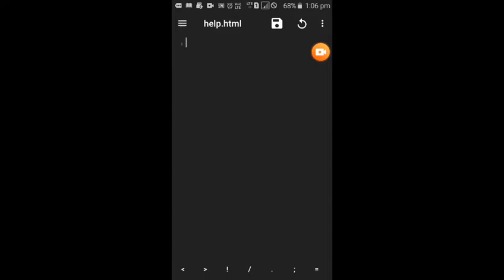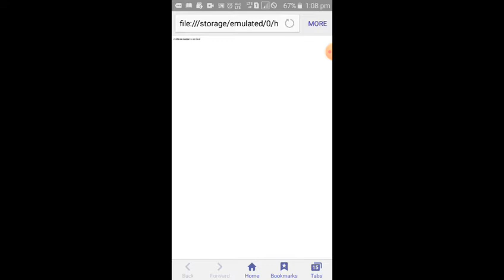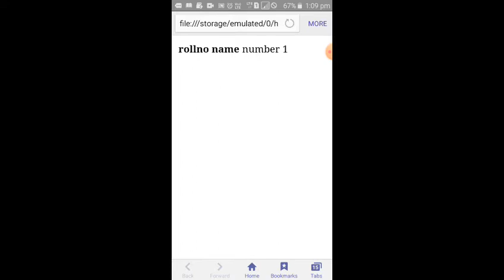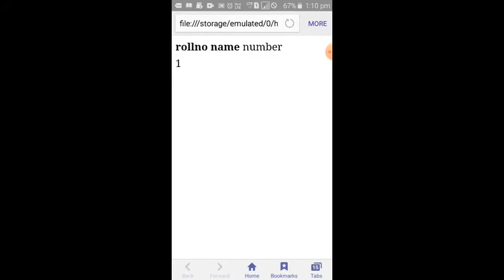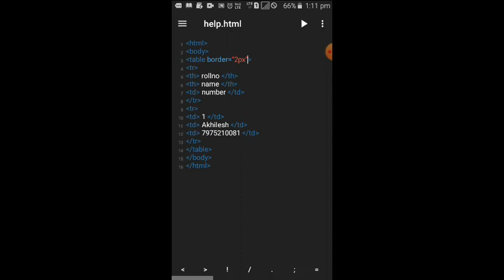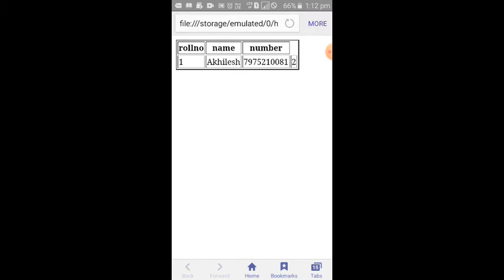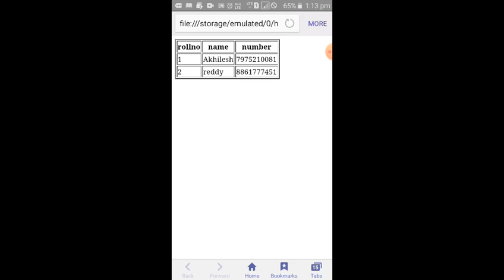Html table tag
Is video  me table tag ke bare me bataya hai our difference table row table heading table data ke bare btataya hai